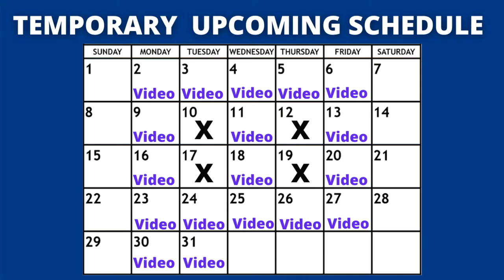How to Use the Network Multitool – Brockton County – Cities Skylines – Episode 45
In today's episode we go over how to use the Network Multitool; a great addition to any mod list which makes it so easy to build curved and looped roads. We also add a new tram line through the university!

Welcome to Cities by Steven's Cities Skylines let's play where we will build a Canadian themed city with the help of viewers like you!

This video depicts the building of a city on a custom map I made in the in-game editor! This Ontario themed map is set on the north-western shores of Lake Ontario and includes elements from all over the region.

Please add any name suggestions, or any comments on what you think the cities background story/setting should be.

Chapters:
00:00 -  02:19 Intro and Future Plans
02:19 - 22:00 Network Multitool Tutorial
22:00 - 38:38  Building a New Tram Line
38:38 - 50:42  Zoning and Traffic Tweaking
50:42 - 52:04 Outro

Music: Beach Walk - Unicorn Heads; Everything Where it Needs to Be - Nat Keefe & Hot Buttered Rum; Modern Situations - Unicorn Heads; Heads Up - The 126ers; Center Ring - Freedom Trail Studio; Longer Distance - TrackTribe